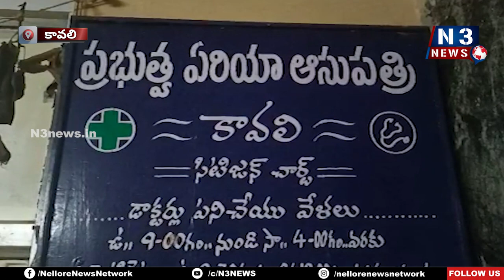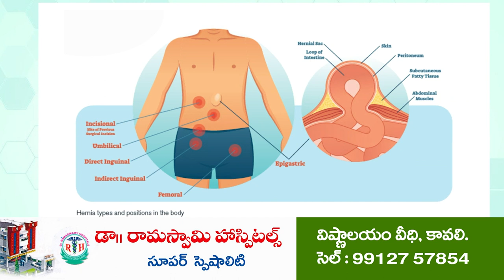కాపుకాచి దాడి చేశారు | Attack on family | Family alleges police negligence | Jaladanki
- జలదంకి మండలం 9వ మైలు వద్ద ఘటన
- నలుగురికి గాయాలు, ఇద్దరికీ సీరియస్